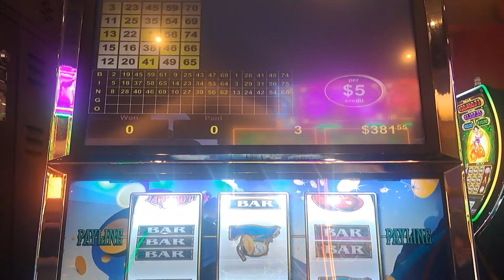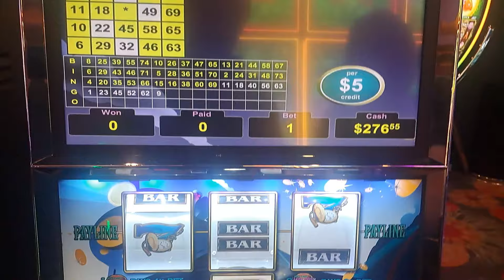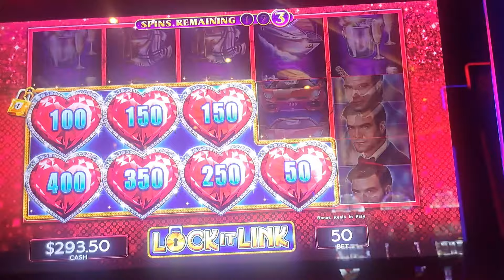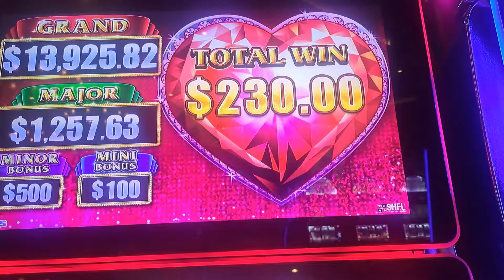Tried My Luck On The Game Beside The One I Wanted To Play LoL